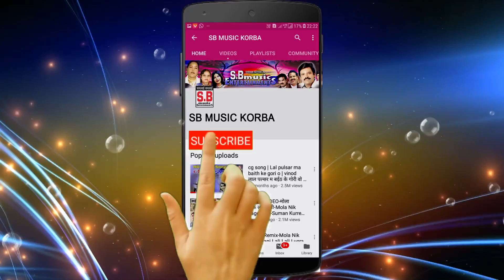मनोहर भास्कर-CG Panthi Song-सत गुरु ज्ञानी-Sat Guru Gyani-2019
Song : Sat Guru Gyani
गीत : सत गुरु ज्ञानी
Album : Manush Janam Anmol
एल्बम : मानुष जनम अनमोल
Male Singer : Manohar Bhaskar
गायक : मनोहर भास्कर
Female Singer :
गायिका :
Lyrics :  Manohar Bhaskar
गीतकार : मनोहर भास्कर
Music Director :
संगीतकार :
Producer : Shri Ram Rathore
निर्माता : श्रीराम राठौर
Director : Shri Ram Rathore
निर्देशक : श्रीराम राठौर
Language: Chhattisgarhi
भाषा : छत्तीसगढ़ी
Genre : satnam bhajan panthi geet
शैली/ विधा : सतनाम भजन, पंथी गीत
Recordist : Nanki ji
रिकॉडिस्ट : ननकीजी
सर्वाधिकार सुरक्षित है : एस.बी.म्यूजिक इंटरटेनमेंट्स छत्तीसगढ़, भारत